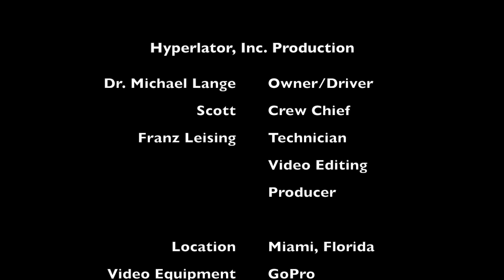Homestead Miami Speedway July 2017 Dr. Michael Lange racing a new 2017 Viper Voodoo 2 ACR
Dr Michael Lange first track day at Homestead Miami Speedway in 2017 Dodge Viper ACR Voodoo II.  Thanks to Fortifeye Vitamin ,Paleo Simplified and The Lange Eye Institute for all the support. Dr. Michael Lange  is a past competitive motocross racer and now has SCCA competition race car license.